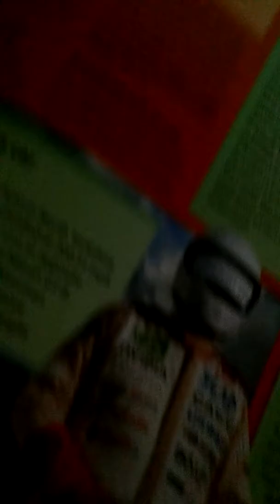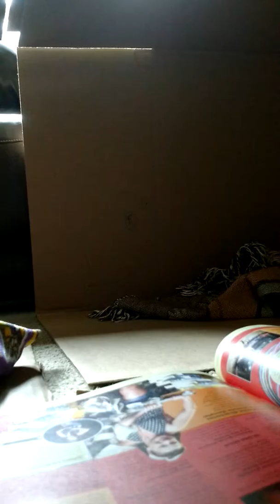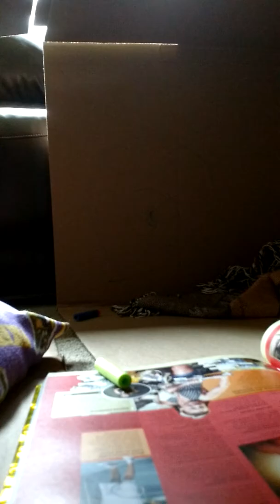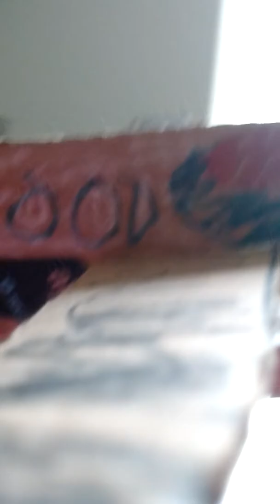A second box fort challenge helicopter plans and shooting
This vid is awsome